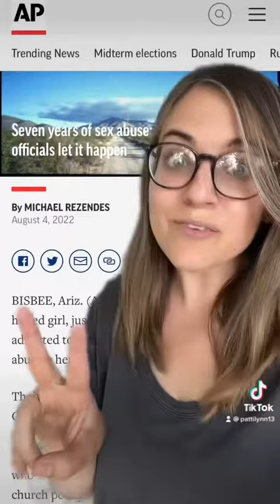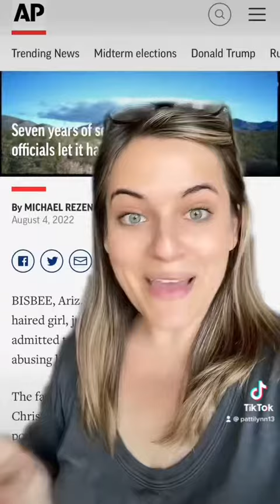The LDS church's coverup scandal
PRODUCTS MENTIONED

FILM EQUIPMENT  -
What I film with:
(American Links)
(Canadian Links)